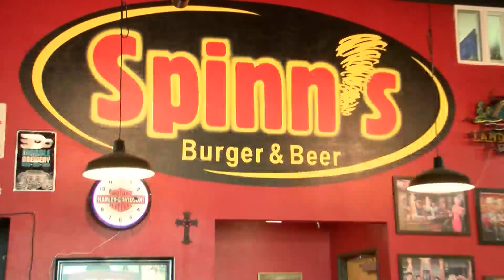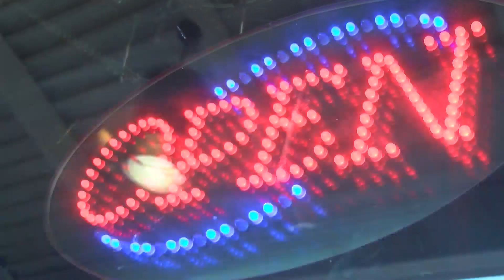"It's a daily issue": Restaurant says homeless are taking over outdoor patio